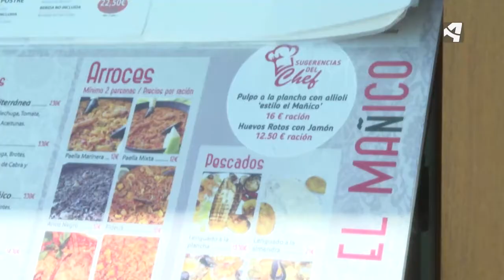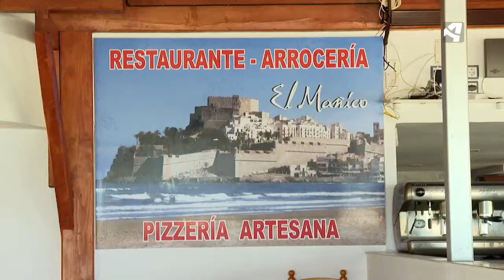Turismo aragonés en Peñíscola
En Peñíscola, de una población censada de 7.683 habitantes, 540 son aragoneses.